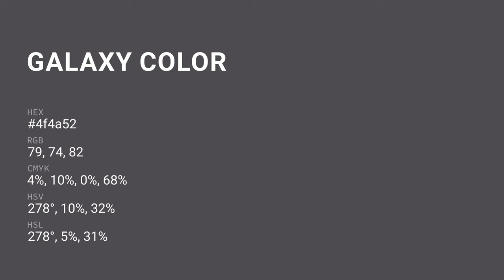Galaxy color 4f4a52 hex color - Violet color - Cool color 4f4a52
What color is Galaxy ? 4f4a52 hex color - Violet color - Cool color 4f4a52

Hex 4f4a52 Color Code is also known as Galaxy color.